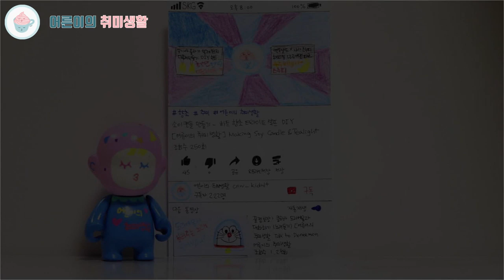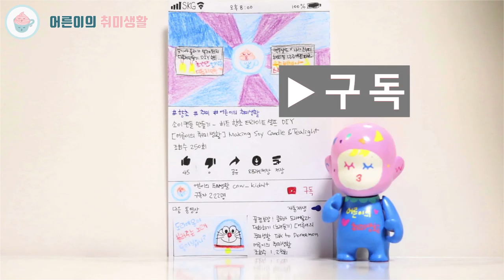소이 캔들만들기｜가을단풍 향초｜캔들 DIY｜ Making Soy Candle & Tealight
가을을 맞아 예쁜 단풍이 가득한 소이캔들만들기를 해보았어요🤩

⏩ 소이왁스를 녹이고 원하는 향을 섞어 용기에 붓고 굳히면 완성!

✏ 왁스용량의 10%만 향을 넣어주세요

🌟 향이 들어가는 제품은 요즘 화학물질 관리 이슈와 맞물려 개인이 판매하거나 선물하기가 안된다고 합니다. 인증받은 제품을 구매하셔서 개인 소장용으로만 만들어보시면 좋겠습니다👍🏻

안녕하세요.